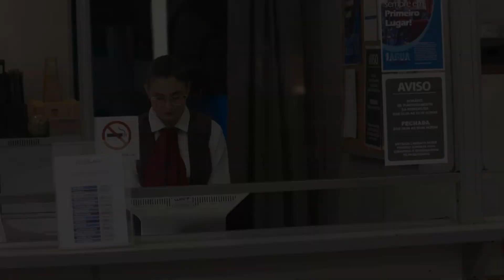Dona Nedda conta à Paula que Neném vai para interior | Resumo capítulo 40| Quanto Mais Vida, Melhor!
Daniel (Cássio Gabus Mendes) sofre um infarto devido as brigas com Celina (Ana Lucia Torre) que implora a Joana (Mariana Nunes)  que o salve. 😰

Neném (Vladimir Brichta) decide ir embora tentar a vida no interior de SP e pede a benção para sua mãe. Dona Nedda (Elizabeth Savala) conta para Paula Terrare (Giovanna Antonelli) a intenção de Neném e ela intercepta o ônibus dele para tentar impedir sua partida! 😳

Capítulo 40, 06 de janeiro de 2022, quinta-feira.